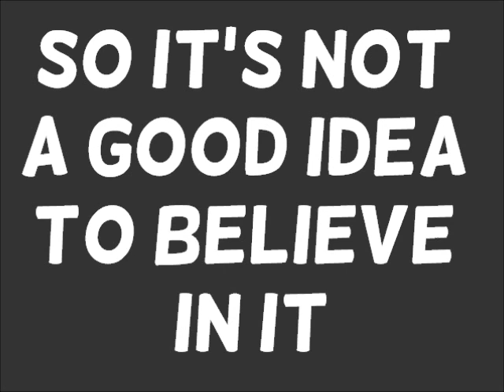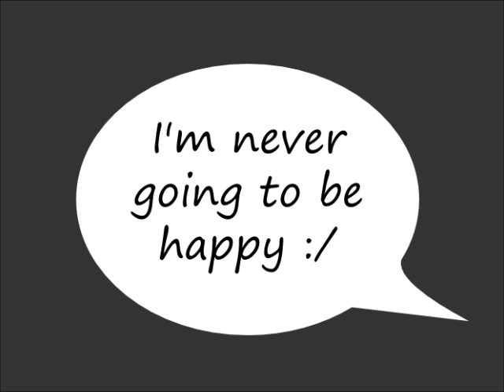What is love? Is it about finding the one?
Do you believe in 'The One'? Here's a video about 'The One' and why I think it's not good to believe this fairy story.